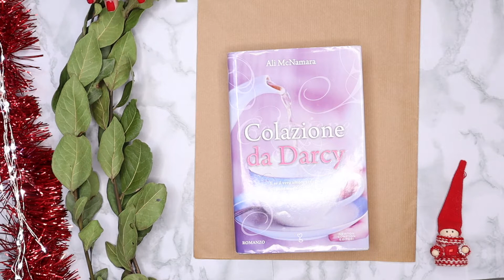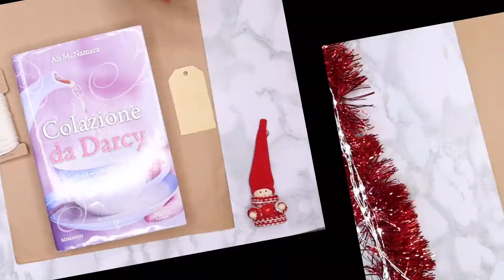Como envolver un regalo minimal - Vlogmas 6 | Quicha Rocio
Hola a todas! En este vlogmas número 6 vamos a EnvolverRegalos para caracterizarnos y personalizar los detalles que damos esta
Espero pongas en practica este tutorial! Besos!!

// M Ú S I C A
🎧 Libreria  de Youtube
// M A I L
▸ Microfono |  Rode VideoMic
▸ Cámara vlog | Iphone 6s + GoPro HERO5